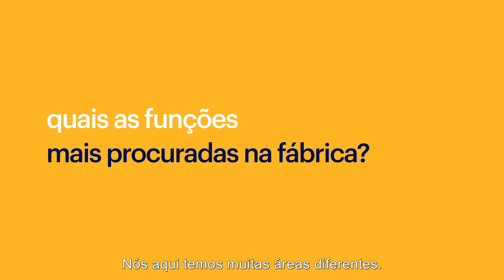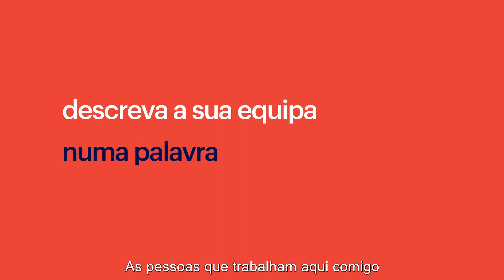estamosaqui | Zollern - Randstad